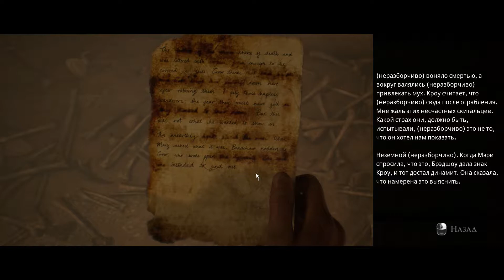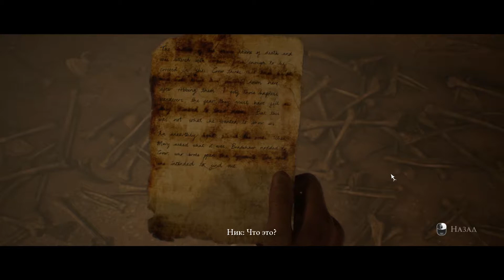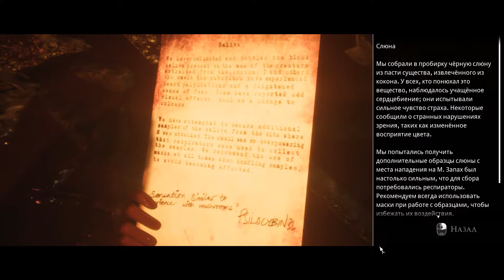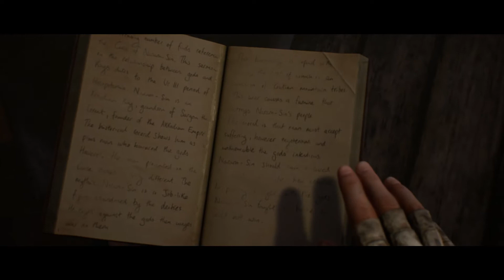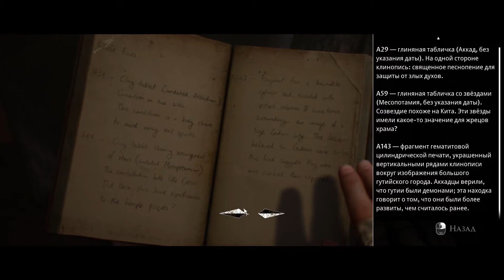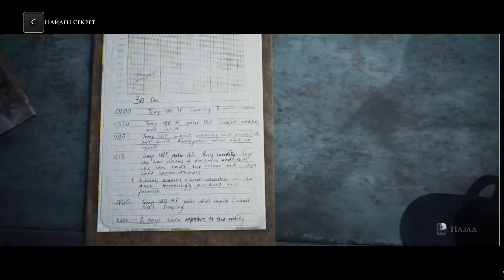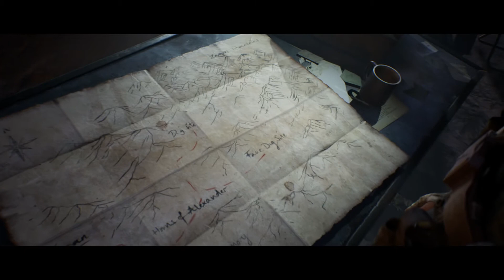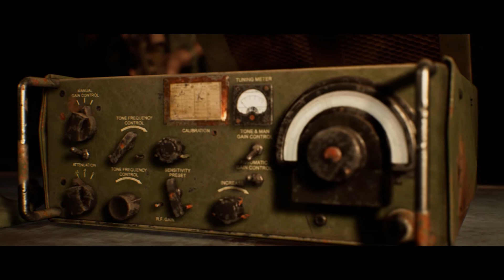The Dark Pictures Anthology: House of Ashes #5 - Вот это нежданчик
Прохождение The Dark Pictures Anthology: House of Ashes